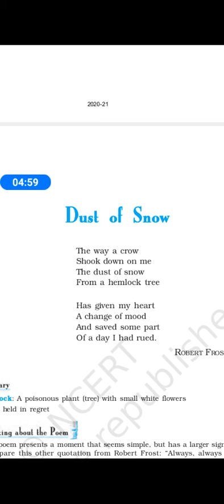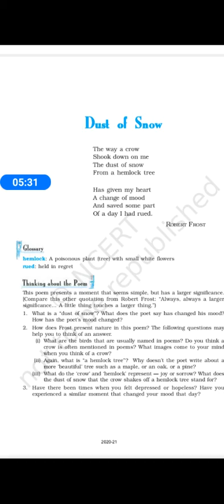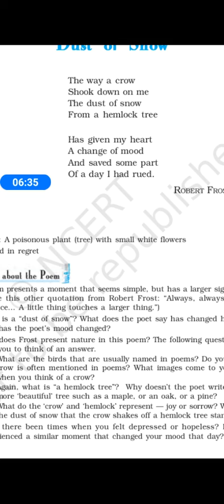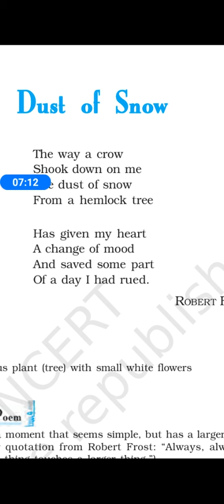Class 10th ENGLISH Poem DUST OF SNOW by Robert Frost